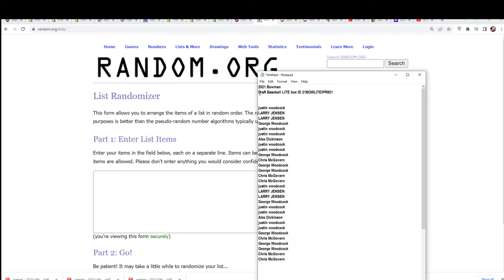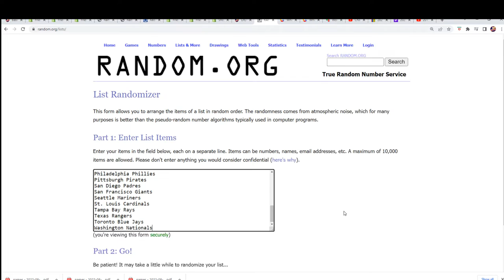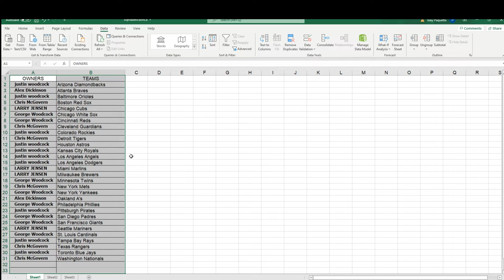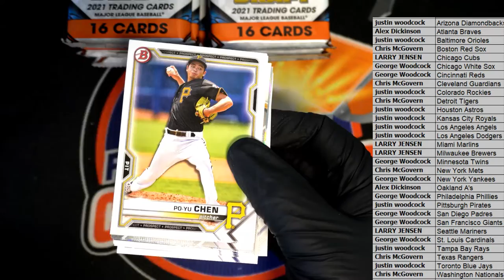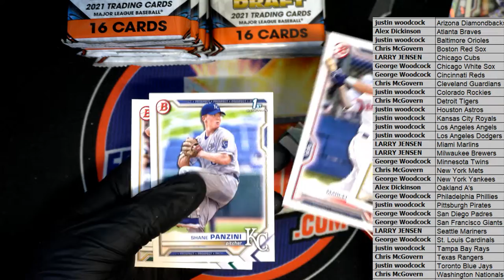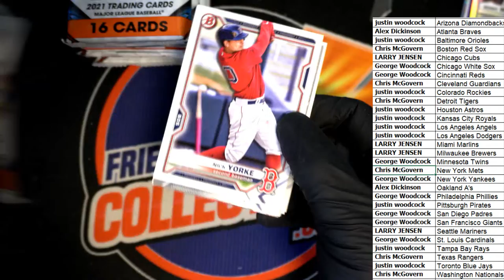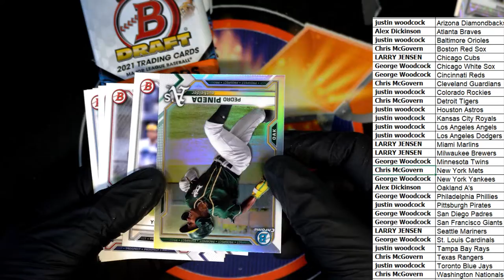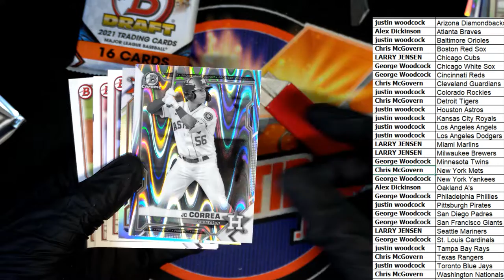2021 Bowman Draft Baseball LITE box ID 21BOWLITEIPR821